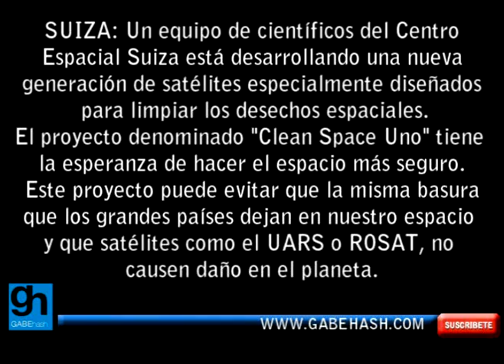"CLEAN SPACE ONE" NUEVA GENERACION DE SATELITES PARA LIMPIAR DESECHOS EN EL ESPACIO 16 FEBRERO 2012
SUIZA: Un equipo de científicos del Centro Espacial Suiza está desarrollando una nueva generación de satélites especialmente diseñados para limpiar los desechos espaciales.
El proyecto denominado "Clean Space Uno" tiene la esperanza de hacer el espacio más seguro. Este proyecto puede evitar que la misma basura que los grandes países dejan en nuestro espacio y que satélites como el UARS o ROSAT, no causen daño en el planeta.